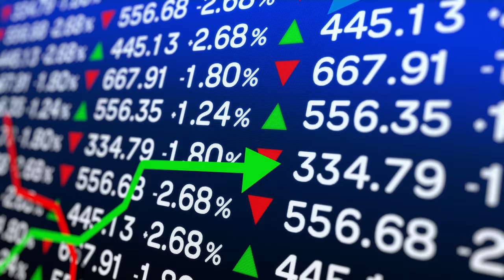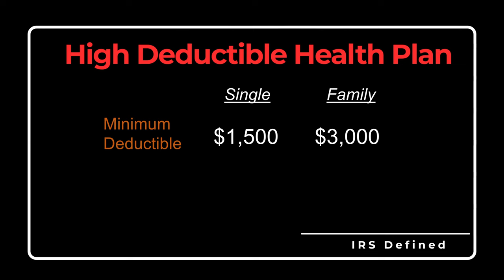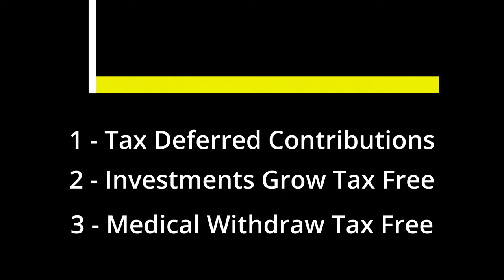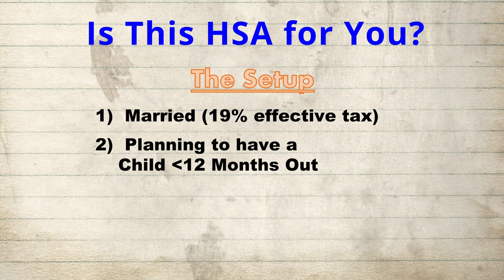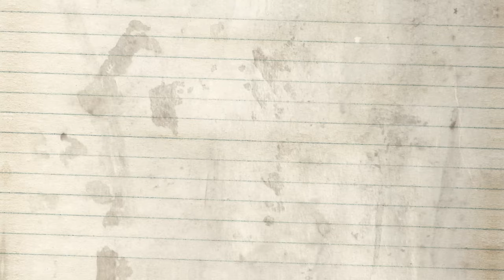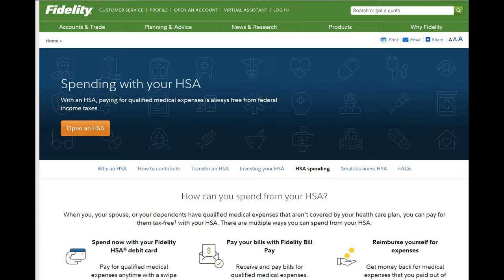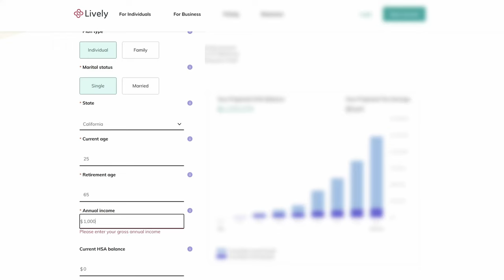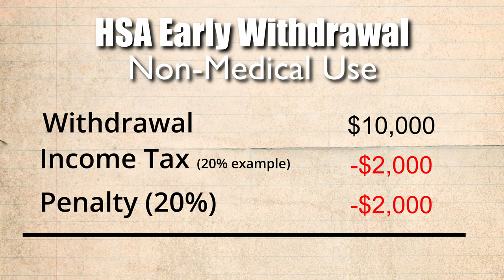Health Savings Account Explained: How to Invest in Your HSA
A Health Savings Account is great for anyone not on Medicare!  The tax advantages associated with an HSA makes is one of the best investment tools available.  Take advantage of free money and let it grow your retirement fund as passive income!  Many examples given to showcase the benefits.  HSAs are a secret tool of the wealthy, but it's no secret.  And it doesn't matter if you're 60 or 20 years old, now is a great time to start, and I show you how.

00:00 - Intro
01:37 - Topics Covered
02:05 - Defining Health Savings Accounts
02:34 - Defining High Deductible Health Plans (HDHP)
03:10 - Employer Contributions to HSA
04:05 - Max HSA Contributions 2023
04:20 - Contribution Example
04:39 - HSA Advantages
05:35 - HSA Compared To FSA
07:09 - HSA Choices Examples
09:46 - HSA Pre-Tax Example
10:04 - HSA Bank Options
12:48 - HSA Growth Examples
13:54 - HSA Early Retirment Example
14:39 - HSA Middle Age Example
15:26 - HSA Pitfalls